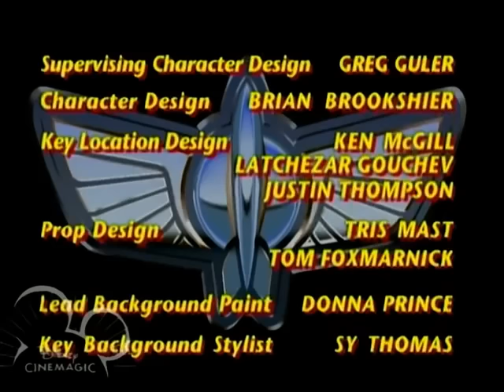Buzz Lightyear of Star Command episode 7 The Planet Destroyer